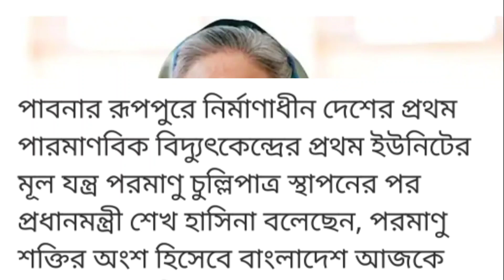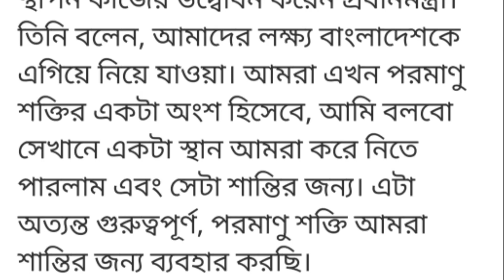পারমাণবিক শক্তিধর দেশ হয়েছি: প্রধানমন্ত্রী | আজকের খবর ১০ তারিখের নতুন খবর | Ajker khobor-NOTUN BD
পারমাণবিক শক্তিধর দেশ হয়েছি: প্রধানমন্ত্রী | আজকের খবর ১০ তারিখের নতুন বাংলা খবর ২০২১| Ajker khobor-NOTUN BD

আজকের এই খবরে পারমাণবিক শক্তিধর দেশ হয়েছি: প্রধানমন্ত্রী এ খবর পড়ে শোনাবো।

প্রশ্নের সমাধান ঃ-
👉পারমাণবিক শক্তিধর দেশ হয়েছি
👉বাংলাদেশের খবর
👉আজকের খেলা এর নতুন খবর
👉 নতুন বিডির আজকের খবর
👉পারমাণবিক শক্তিধর
 👉আজকের বাংলাদেশ এর সর্বশেষ খবর
👉ajker khabor
👉প্রধানমত্রীর এর সর্বশেষ খবর
👉নতুন খবর

👉Ajker bangladeshi bangla notun khobor Bangladeshar prodhanmontrir 10 tarik ar khabar video 10 October 2021